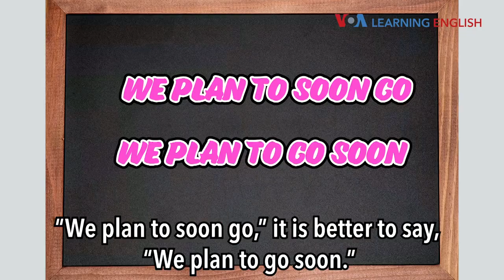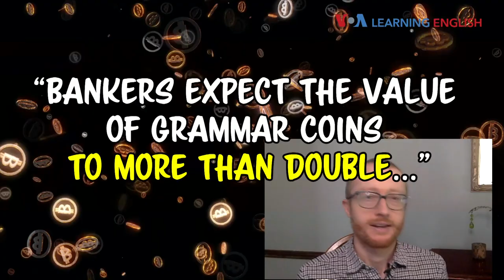Everyday Grammar: How to Split Infinitives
Jill: John, I have good news and bad news for you.
John: What? Is it breaking news?
Jill: Yes, I read that bankers expect the value of “Grammar Coins” to more than double in the next few months!
John: Wow, really? That’s great news. What’s the bad news, then?
Jill: Remember how you used to say, “Never split an infinitive?” You are not supposed to put an adverb between “to” and the base form of the verb. Like, instead of saying “We plan to soon go.” it is better to say “We plan to go soon.”
John: I remember that – but it’s from the OLD grammar book. Back when we thought English should be like Latin.
Jill: Right. Anyway, I just had to split an infinitive. And you can’t move the adverb.  That should upset a grammar teacher like you.
John: Hmm. Let me think.  ‘You said, “Bankers expect  the value of grammar coins to more than double…”
Jill (Evil laugh): Mwah-hah-hah! I made you say it!
John: Yes, it’s a split infinitive. Let me see if I can change it. “Bankers expect the value of grammar coins to double more than in the coming months.”
Jill: No, that doesn’t work.
John: Does it happen with any other adverbs?
Jill: Yes, my favorite one is from Star Trek. I think you know it. The adverb is “boldly.”
John: Oh, yeah – their mission is:  To boldly go where no one has gone before!

Jill: And that’s Everyday Grammar!